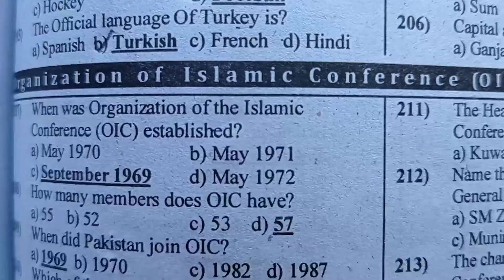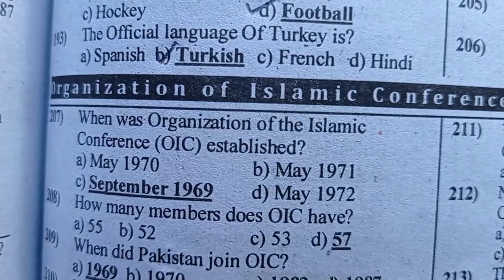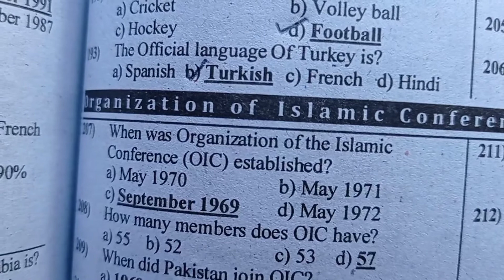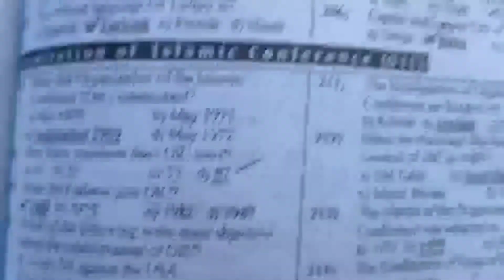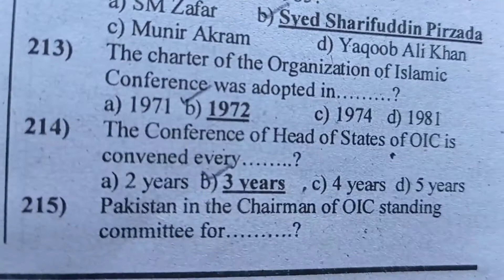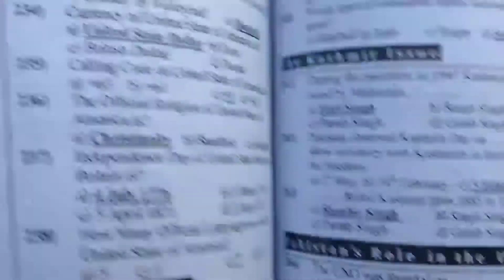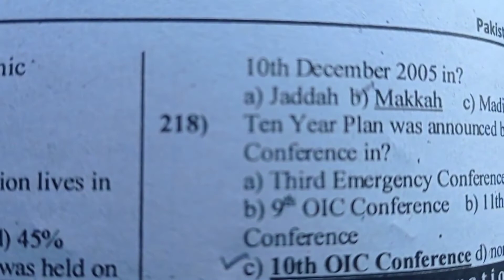Pak Study Class 10 Most Important MCQS About OIC Organizations Of Islamic Conference For PST CT Test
Most Important Science MCQS For PST CT DM SST Preparation Part22 Unit9•Earth In The Solar System #01
Today PST Full Solved Paper by ETEA 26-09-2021 || ETEA PST Today Paper || PST Ex-FATA By ETEA Paper.